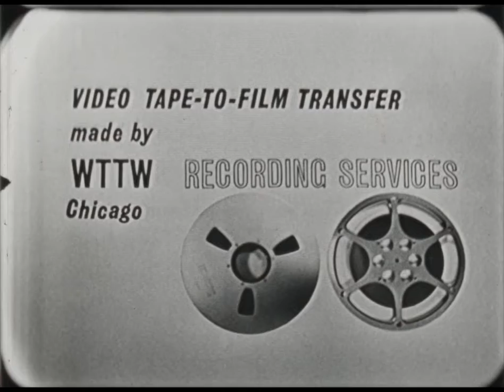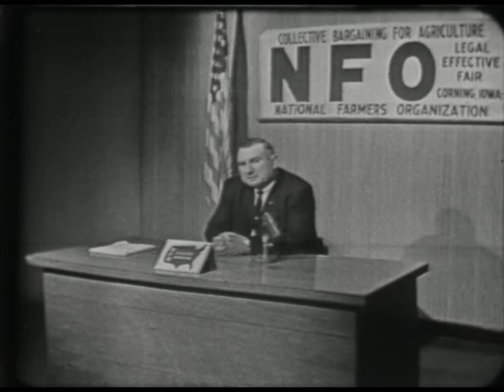NFO 142 (AV10639): Why the NFO?